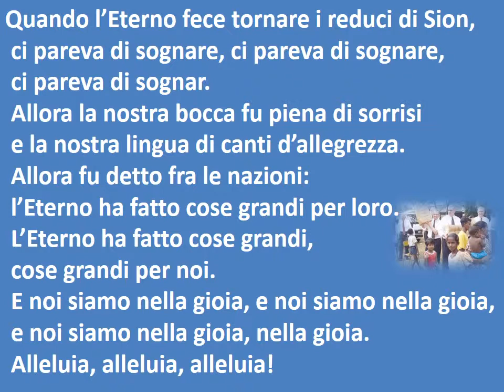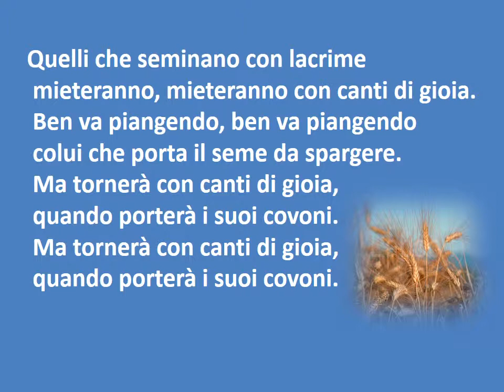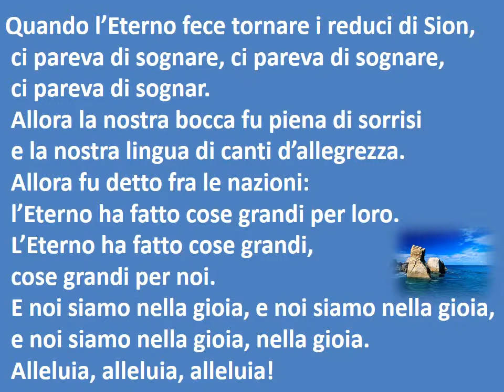455 QUANDO L'ETERNO - KARAOKE